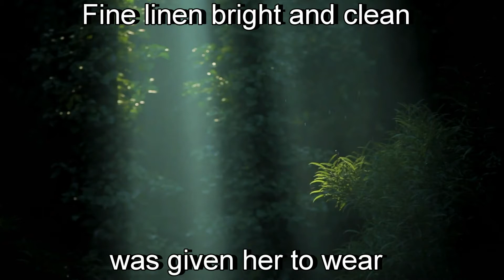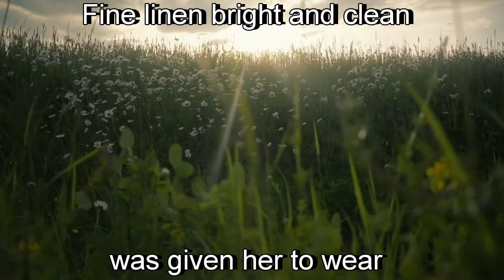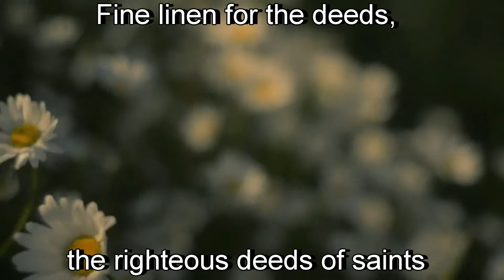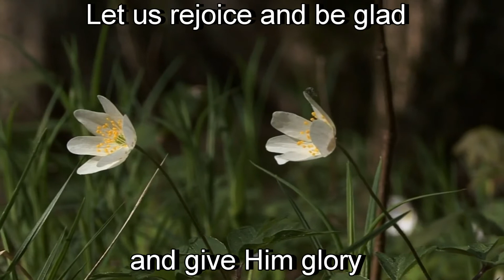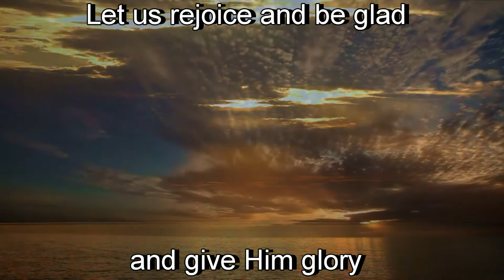Fine Linen by Carolyn Hyde (with lyrics)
First, all credit for the beautiful 'Amazing nature ¨Summer¨ HD 1080' video that is the backdrop to this song. It can be found here:

Second, the song comes from Carolyn Hyde's Album "Fine Linen" and it is in fact the title track by the same name. Thank you for giving me permission to use this, Carolyn  ;-)

Third, allow me to quote 3 verses, on which the song is based (New English Translation):

The Wedding Celebration of the Lamb

Rev 19:6 Then I heard what sounded like the voice of a vast throng, like the roar of many waters and like loud crashes of thunder. They were shouting:
“Hallelujah!
For the Lord our God, the All-Powerful, reigns!

19:7 Let us rejoice and exult
and give Him glory,
because the wedding celebration of the Lamb has come,
and His bride has made herself ready.

19:8 She was permitted to be dressed in bright, clean, fine linen” (for the fine linen is the righteous deeds of the saints).